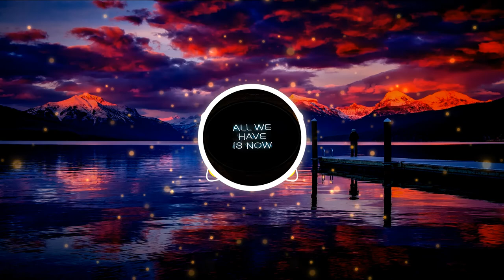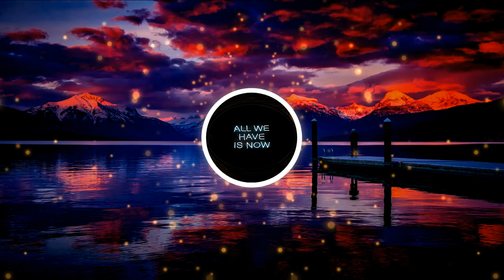Zeal [Future Bass] de Ghostrifter Official. (No copyright music)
Zeal [Future Bass] de Ghostrifter Official está posteada bajo una  licencia Creative Commons.
No hay infracción de derechos de autor para esta canción o imagen utilizada en este video. Si tiene algún problema con esta canción o imagen, contáctenos a través del sistema de mensajería privada de YouTube o nuestro correo electrónico. Una vez que hayamos recibido su mensaje y verificado que usted es el propietario de este contenido, lo eliminaremos de inmediato